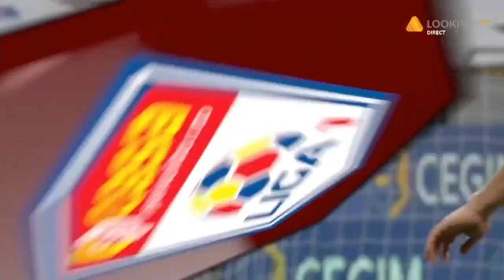FCSB - CFR Cluj 0-1 Susic deschide scorul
FCSB - CFR Cluj live VIDEO Liga 1 - play off 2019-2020

FCSB (4-3-3): Vlad - Crețu, Cristea, Miron, Panțîru - Moruțan, Perianu, Vînă - Niță, Istrate, Dumitru
Rezerve: Udrea, Coman, Tănase, Petre, Popescu, Pantea, Pandele, Man
Absenți: Olaru (suspendat), Al. Stan, Nedelcu, L. Filip, Oaidă (accidentați)
Antrenor: Anton Petrea

CFR Cluj (4-3-3): Arlauskis - Susic, Burcă, Cestor, Camora - Luis Aurelio, Hoban, Deac, Joca, Omrani, Costache
Rezerve: Rus, Vinicius, Itu, Bordeianu, Chipciu, Pereira, Golofca, Ciobotariu, Mario Rondon
Absenți: Bordeianu (suspendat), Sandomierski, Cr. Manea, Al. Păun, Djokovici, Traore (bolnavi)
Antrenor: Dan Petrescu

Stadion: Arena Naţională (Bucureşti)
Arbitru: Istvan Kovacs (Carei) / Asistenți: Vasile Marinescu (București) și Ovidiu Artene (Vaslui)